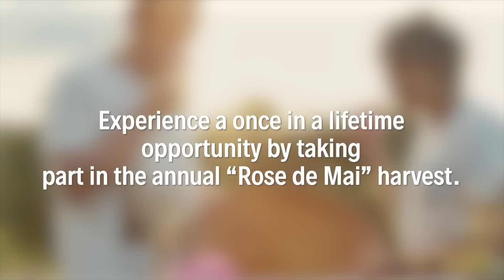you don't want to miss this video.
SNIFF IS TAKING YOU TO GRASSE, FRANCE!!!

step 1; Download Sniff. and verify your account

step 2; Review at least one fragrance on Sniff.

step 3; follow the Sniff. Instagram account and comment on our latest post once you're done

KEY EXPERIENCES INCLUDE;

1. Spend a day with perfumer and brand owner Aurelien Guichard!
2. Take part in the annual rose de mai harvest
3. Design your own bottle with Martine Micallef
4. Visit the museum of perfume